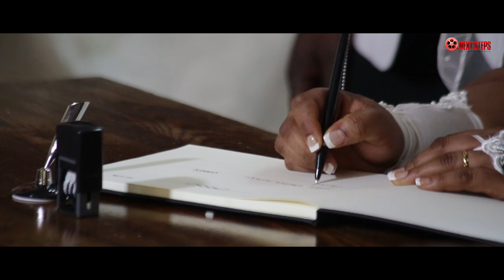Mireille & Jerry by Next Steps Film(wedding trailer)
Next Steps Film présente un aperçu de la journée de ce beau couple congolais de Toronto (Jerry et Mireille).
Veuillez nous contacter partout au Canada et l'extérieur pour nos services au :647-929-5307